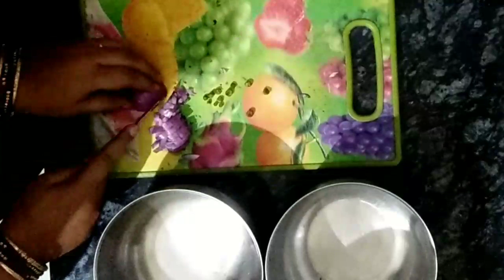Sambalpuri Vlog & Recipe ଟେଙ୍ଗେନି ମାଛର ଝୋଳ୍ | ଇଟା cycle ଥି କାହିଁ ବାହାରିଲି | ମୁଢି ପାଗ ଆଉ paneerBharta